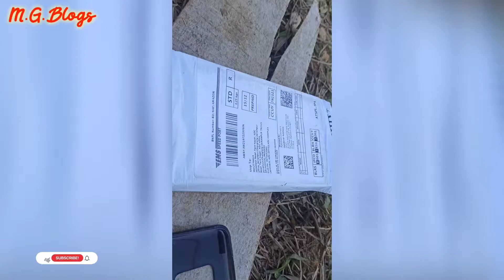poco m2 pro back cover Unboxing deshi style | monjil gaming & blogs